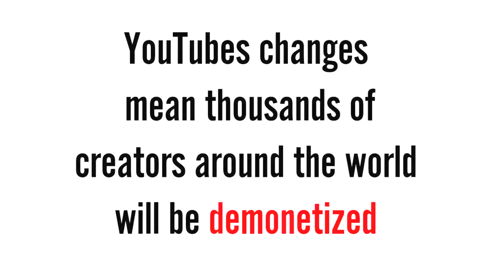I Am A Creator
Music
Artist: Valcon
Song: Winter Bells